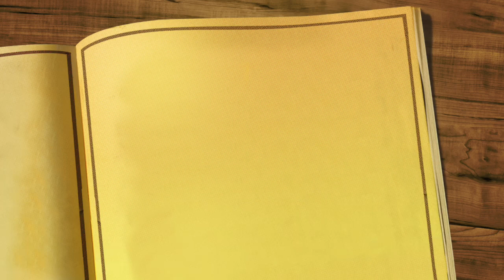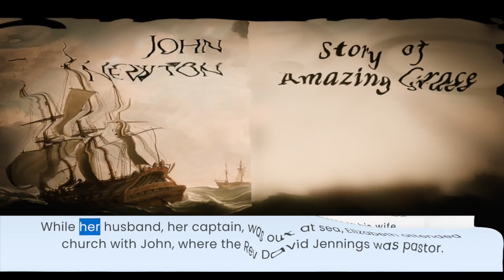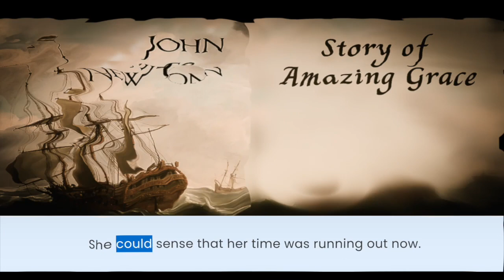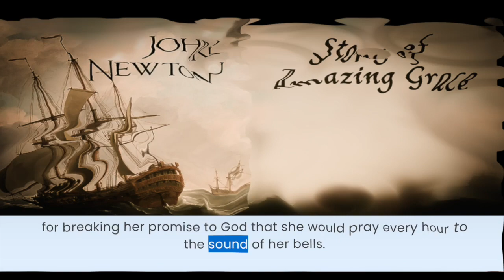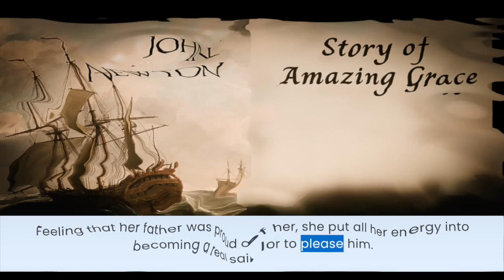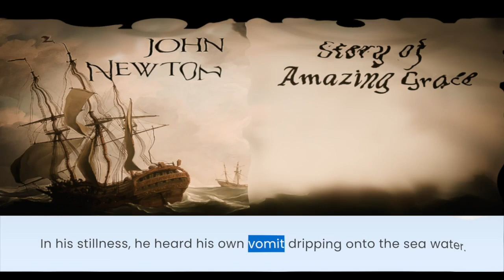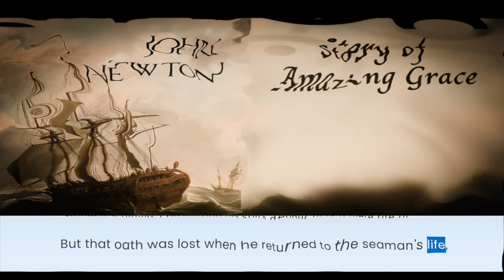[STORY] Amazing Grace Ch 1. 1732 The Twig is Broken / A Story of John Newton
John Newton was born in London, England in 1725. His mother died when he was just six years old, and his father was a sea captain who was often away at sea. Newton was raised by his stepmother, who sent him to boarding school, but he did not enjoy his time there and was frequently in trouble.

At the age of eleven, Newton went to sea with his father and began working on a ship. He quickly learned the ropes and became a skilled sailor, but he also became involved in the slave trade, which was a common practice at the time. Newton was involved in the transportation of African slaves from their homeland to the colonies in America and the West Indies.

In 1743, Newton's ship was caught in a severe storm off the coast of Ireland. He cried out to God for mercy and was miraculously saved. This experience led him to begin questioning his life and his involvement in the slave trade.

However, it would take several more years for Newton to fully turn his life around. In 1754, he became the captain of a slave ship and continued to participate in the slave trade for several more years. It wasn't until 1757, when he fell ill with a serious illness, that he began to seriously consider his spiritual condition.

During his recovery, Newton began to read the Bible and to pray, and he eventually became a Christian. He left the slave trade and became a minister, eventually writing the famous hymn "Amazing Grace" in 1779. The hymn became a beloved Christian classic and has been sung by people around the world for over two centuries.

John Newton lived a short life, dying at the age of 82 in 1807. However, his legacy has lived on through his powerful testimony and his enduring hymn. His life serves as a powerful reminder that no matter how far we may have strayed from God, there is always a way back to Him through repentance and faith.